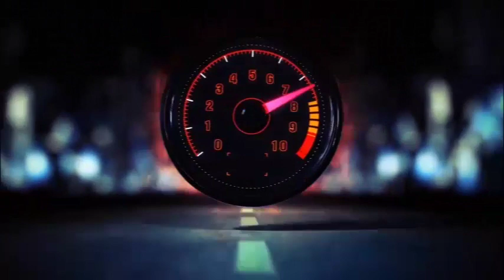LA MATURITÉ SPIRITUELLE !!!!SUIVONS ATTENTIVEMENT !!!LA RÉVÉLATION...DU PROPHÈTE